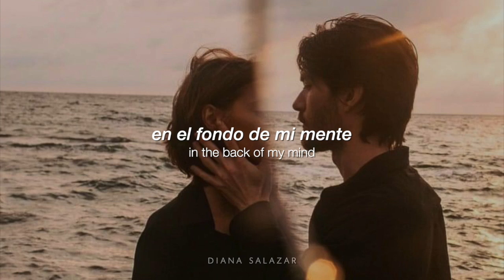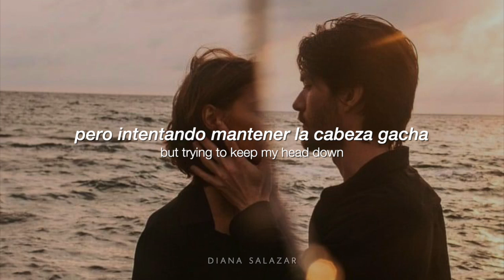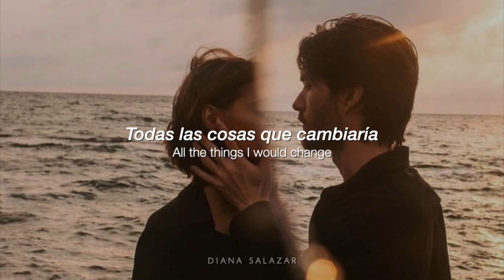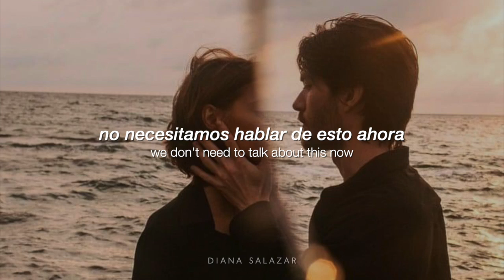Kodaline Talk Traducida al Español